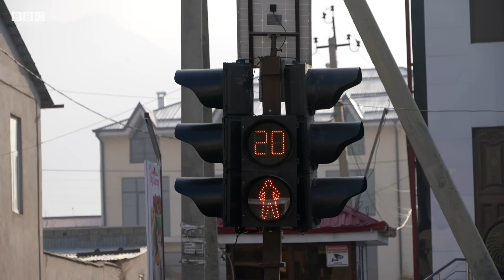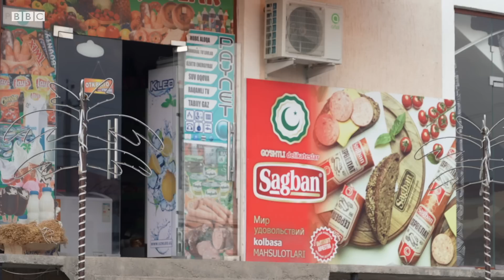Ўзбекистон: Бу инсон светофорга ўз фарзандидек қарайди. Нега? - BBC News O'zbek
Ургутнинг Ғўз қишлоғида маҳаллий тадбиркор қуёшдан қувват олувчи кўчма светофор ўрнатган.

Одамлар Даврон бобо дея ҳурмат қилувчи бу инсон ўзи тадбиркорлик қиладиган йўлдан болалар бехатар ўта олмаётгани учун ҳам бу ишга қўл урганини айтади.

Хўш, охирги пайтда Ўзбекистон бўйлаб сони кўпайиб бораётган кўчма светофорлар инсонлар ҳаётини сақлаб қолишда сезиларли ёрдам бера оладими?

Би-би-си светофор ўрнатган тадбиркорни ана шундай саволлар билан суҳбатга тортди.